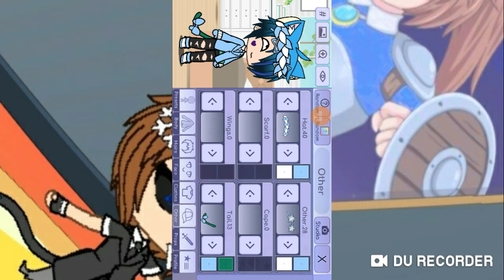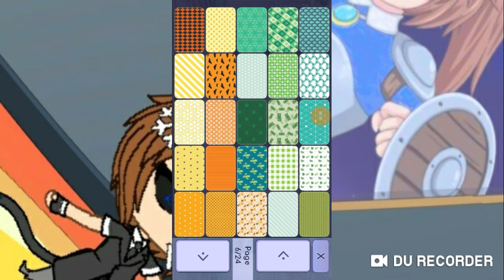15 de marzo de 2019